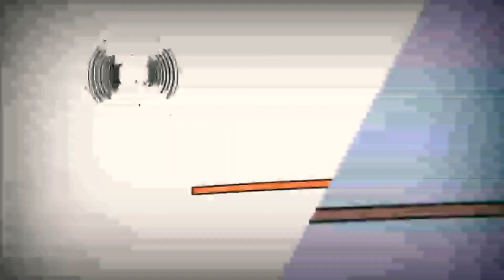4 лютого 2021 р.